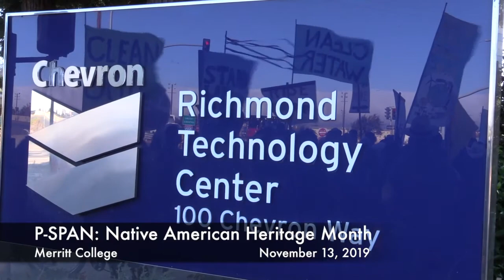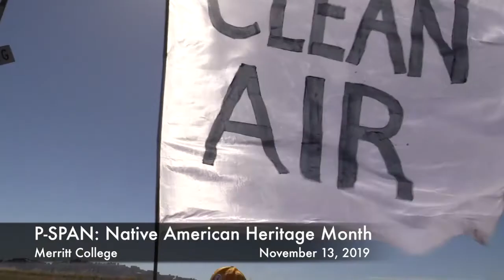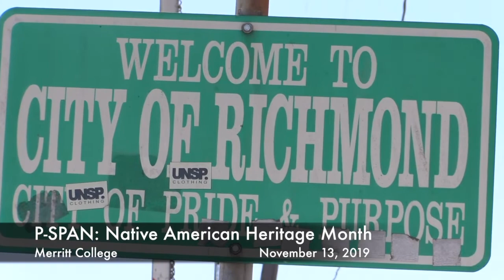P-SPAN #701: Native American Heritage Month, at Merritt College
Merritt College celebrates Native American Heritage Month, on November 13, 2019.